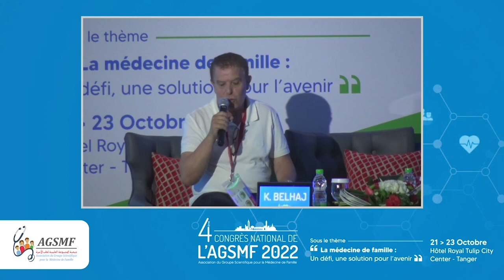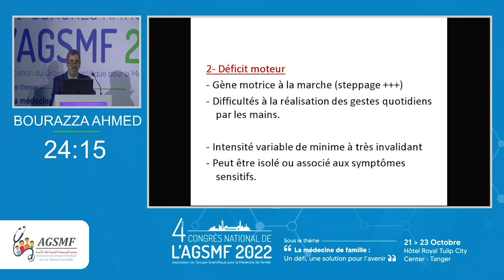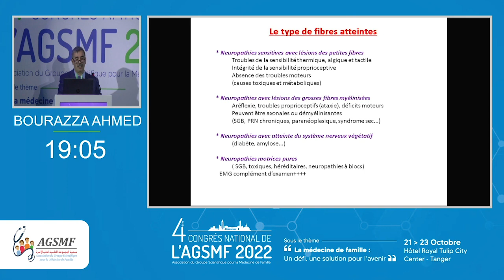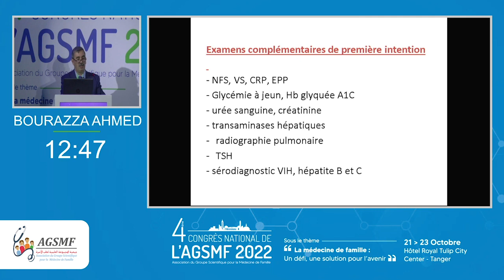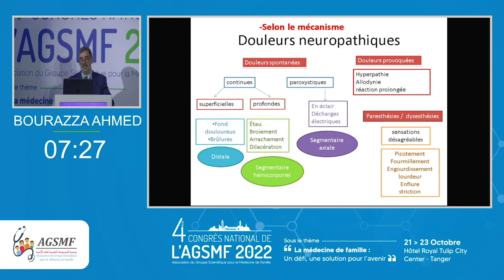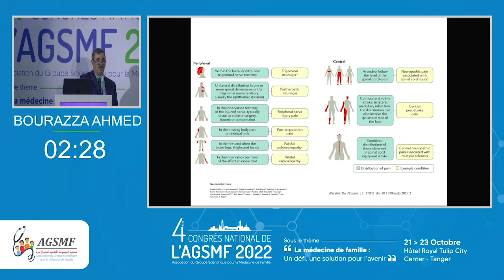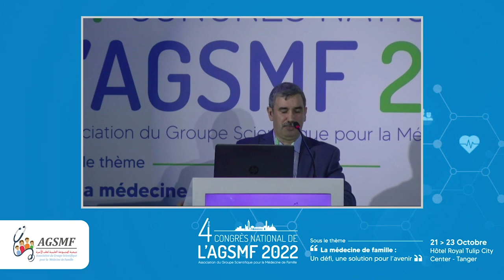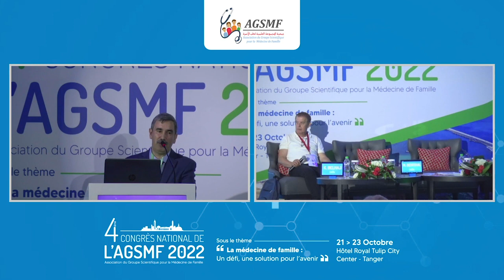Les neuropathies périphériques approchediagnostique et thérapeutique Pr Bourazza Ahmed